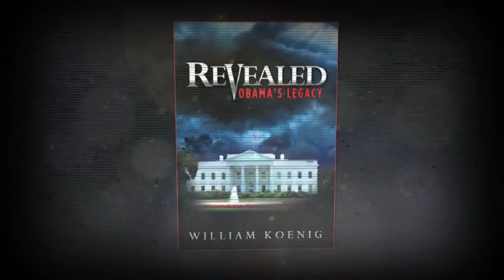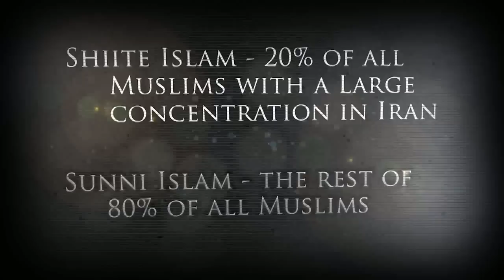Koenig on US-Israel Relations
Will the United States move its embassy to Jerusalem? Find out with guest Bill Koenig on the show Christ in Prophecy.